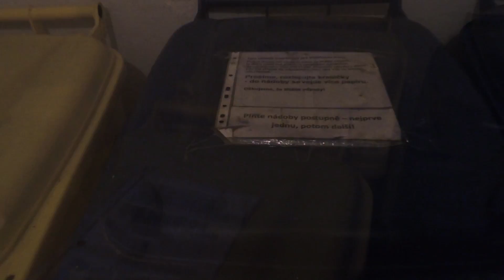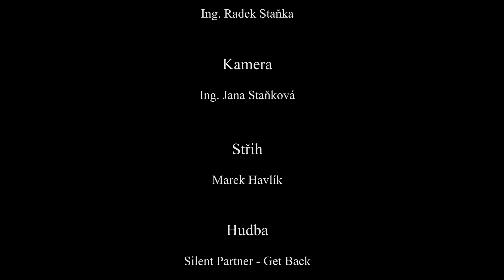19. díl - Rozhovor s panem Illéšem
Třídit a ještě dostávat slevu z poplatku za odpady v bytových domech je nereálné? Pan Illéš zbořil všechny tyto předsudky a ukázal, že když se chce, tak jde spravedlivě třídit i v bytových domech.